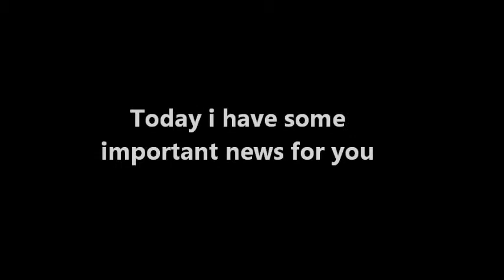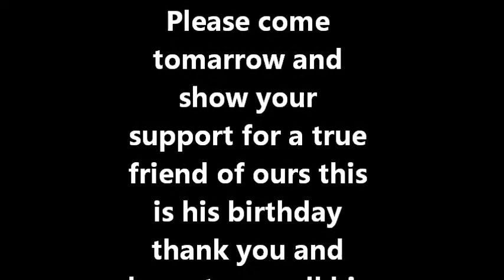JAIMES BIRTHDAY TOMARROW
well maker sure to go tomarrow at 6pm show your love and support hope to se all of yall there thank you